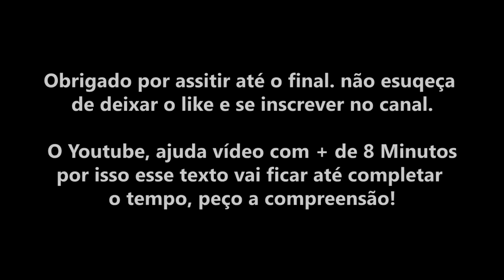Jhony & Sueth (Uclã) Vs Pelé & Choice -SIM O SUETH BATALHAVA E O PELÉ E CHOICE FIZERAM DUPLA NO TANK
Isso é Roda Cultural, Batalha do Tanque, Oque vocês querem ver?♪
@issacricalde ( Conheça o projeto para São Gonçalo )
» Acontece na Praça do Ex-Combatente em São Gonçalo a Batalha do Tanque, Evento cultural que conta com +400° edições e 2500 vídeos focado em Batalha de Rimas, sendo pioneira  e popularizando esse conceito pelo Brasil desde 2011.
Filmagem/Edição: @FelipeSGaspary
EQUIPE BATALHA DO TANQUE

» Felipe Gaspary (CEO)(VIDEOMAKER)
» André Moreira (Organizador )
» Victor FIT (Organizador / APRESENTADOR)
» Gabriel Marquiori (Organizador)
» Thiago Tigo (Organizador/DJ)
» Negão da Reação (REACT)